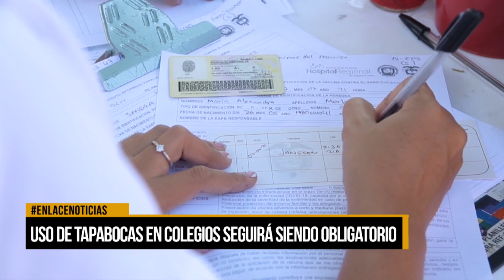Uso de tapabocas en colegios seguir siendo obligatorio